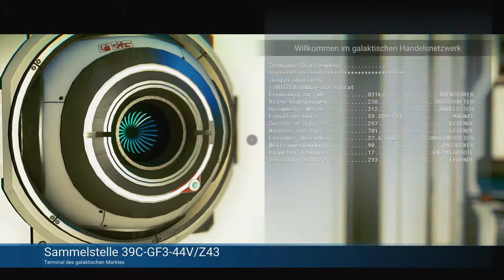Logbucheintrag 124 - Mineralienextraktor | No Man's Sky Überleben [Deutsch]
No Man's Sky Überleben 124
Beyond 8

Wir zum ersten mal einen Mineralienextraktor und stellen eine autonome Bergbaueinheit auf ein Uranvorkommen.

Entwickler:
Hello Games